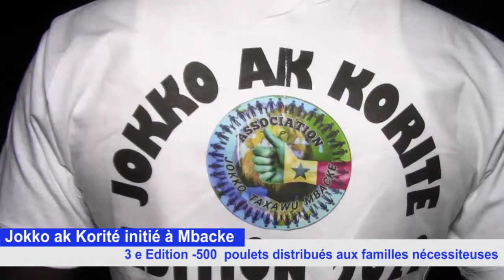Poulets pour la Korité :Diokko Taxawu Mbacke a servi 500 familles